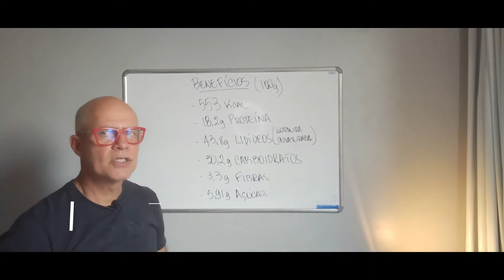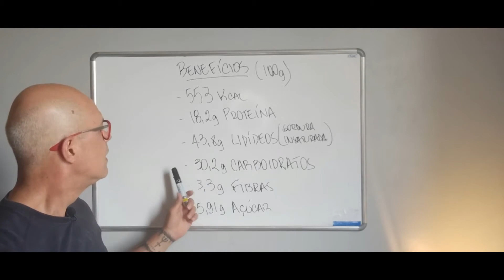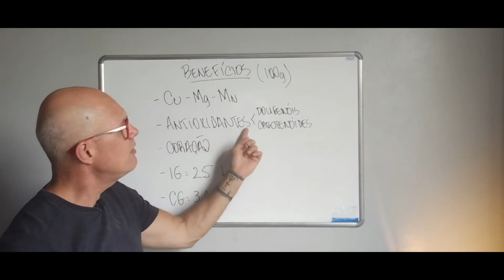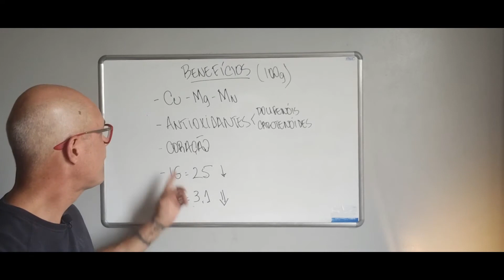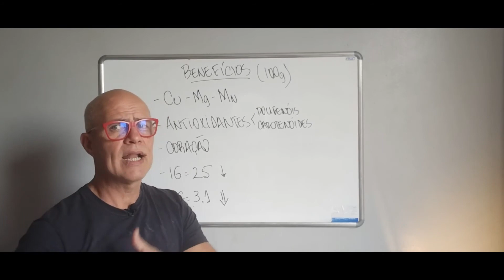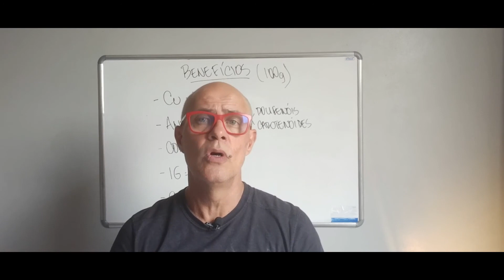🙄Diabético pode Comer Castanha de Caju?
Diabético pode comer castanha de caju para melhorar a saúde do coração.

Se você é diabético tipo 2, comer castanha de caju, amêndoas e nozes cinco vezes por semana pode ser tão bom para sua saúde a longo prazo quanto o exercício físico diário para o controle do diabetes.
De acordo com um estudo recente, publicado na revista Circulation Research da American Heart Association , os pesquisadores concluíram que, comer 5 porções castanha de caju por semana ou outras nozes, os diabéticos tipo 2 reduziram em 17% o risco de doença cardiovascular.

Além disso, os diabéticos tipo 2 que consumiam nozes regularmente tinham um risco 34 % menor de morte por doença cardiovascular,  20 % menor de doença cardíaca coronária e 31 % menos casos de morte prematura.

👉Participe do nosso grupo do WhatsApp e receba informações para o controle do diabetes